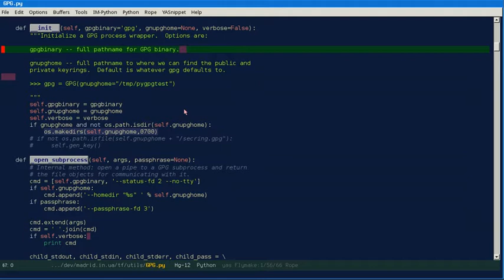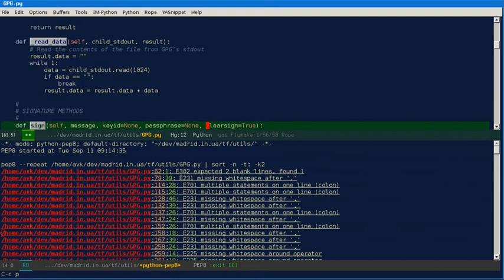9 2 pep8